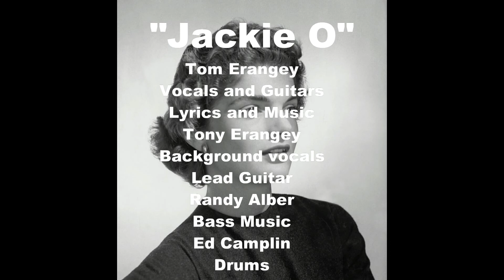Jackie O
Wanted to share a little piece of history. About 20 years ago Gruvonya was in the studio in a supporting role for Tony's brother Tom Erangey who is a wonderful songwriter. Tom arranged this song and Tony, Ed and I gladly composed our parts to create this song for a lady of history. "Jackie O" I love this song it moves